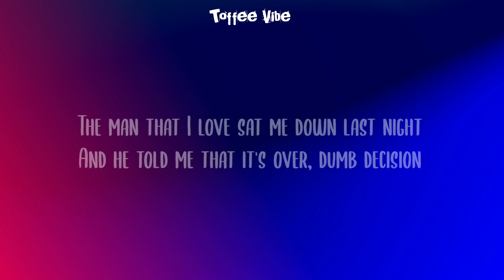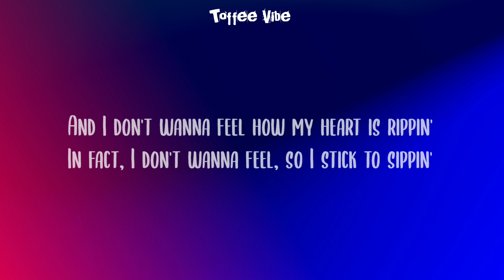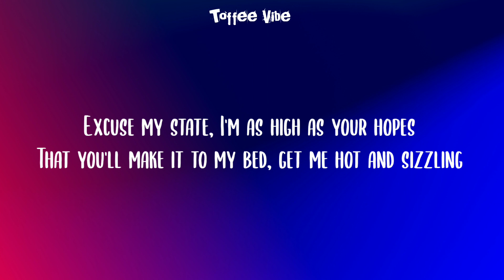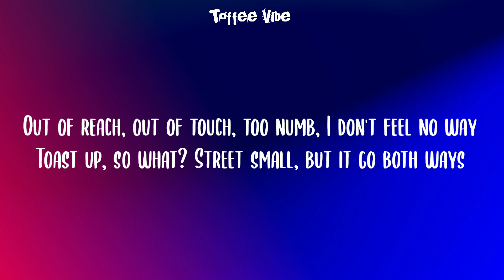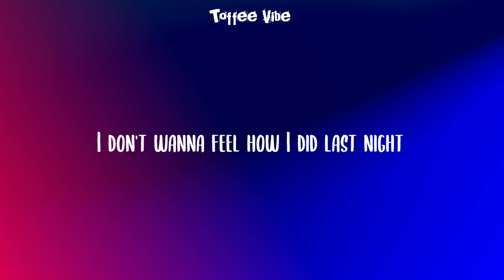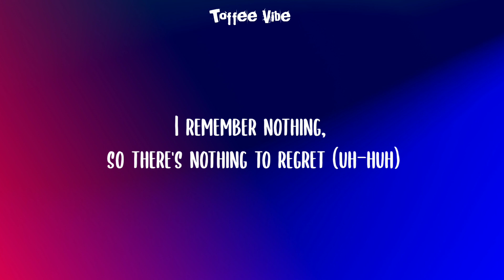RAYE, 070 Shake - Escapism.(Lyrics)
👉:-Lyrics

I met him at the bar, it was 12 or somethin'